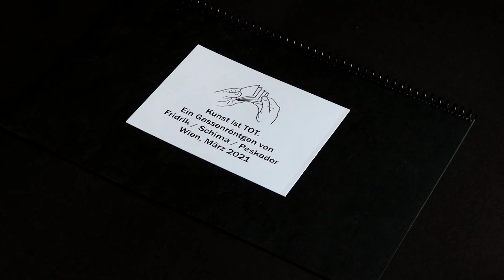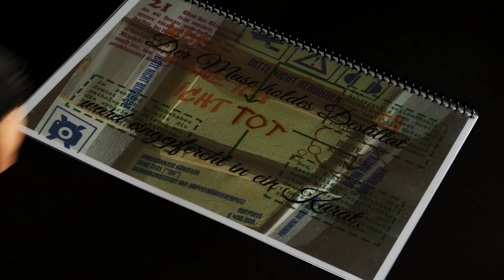Kunst ist TOT / Ein Gassenröntgen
Ein künstlerischer Beitrag von
Stefanie Fridrik, Gregor Schima & Alexander Peskador

zum Ausstellungsprojekt
Die KUNST ist ToT ∞ TANDEM – Literatur und Bildende Kunst im Dialog
der G.A.S.-station, Tankstelle für Kunst und Impuls, Berlin.

Text und Mixed Media Druck auf Karton und Folien mit Spiralbindung, 29,7x21cm.

Kuration: Elisa Asenbaum & Thomas Ballhausen.

Am Anfang war eine Wand, und die Wand war Hausmauer: An der Ecke Währinger Straße/Wilhelm-Exner-Gasse in Wien sticht ein lakonisches Graffiti ins Auge: TOT. Die von einer unbekannten Person hinterlassene Botschaft, ausgeführt in roten Buchstaben, öffnet Räume der Bedeutung, der Erkundung und der Zuschreibung. Die Mauer, eigentlich ein baulicher Ansatz räumlicher Trennung, wird nun plötzlich als Membran erfahren. Der rote Schriftzug (und eben auch: Titelbestandteil) TOT erweist sich als idealer Ausgangspunkt für eine Reflexion über Mechanismen und Strategien der Bedeutungsgenerierung von öffentlichen Räumen und Kunst. Das Gassenröntgen von Peskador, Schima und Fridrik spürt optisch und akustisch Ebenen dieses Leseangebots nach und nützt dies, um einen Diskurs zu entfachen. Schicht um Schicht folgt eine Überschreibung mit Textsorten protokollarischer wie aphoristischer, lyrischer wie utilitärer Natur, die das Trio im Zusammenspiel von literarischer, theoretischer und filmischer Kenntnis in fetziger Weise auf die Wand projiziert. Im akustischen Kanal wirkt der Text vorerst als schmissiger Zuruf, das Wort „kuratiere“ eröffnet den Diskurs, sodann legen sich andere Aspekte ironisch bis gebotshaft darüber. Der in die Mode gekommene Kurator*innenberuf (welche*r wie ein*e Türhüter*in auch Eintrittskarten ins das Kunstfeld vergibt) löst höchst diametrale Ansichten zwischen Notwendigkeit, Nötigung und diversen ambivalenten Stimmungen bei Kunstschaffenden, Kunsttheoretiker*innen und ‚Kunstvertreibenden‘ aus, dies sei beigefügt als nötiges Hintergrundwissen, um den Text aufschlüsseln zu können. Hervorstechend ist die Ironie der Textarbeit, die wohl in spaßigem Gemeinsam entstanden ist.

Stefanie Fridrik ist als Forscherin, Kulturvermittlerin und Kuratorin im Bereich der Kunst- und Kulturwissenschaft tätigt. Aktuell setzt sie sich mit den Möglichkeiten kritischer Wissens- und Kulturvermittlung in musealen und urbanen Räumen auseinander.

Gregor Schima ist studierter Komparatist und Musikwissenschaftler, schreibt Gedichte, Szenen und Kurzprosa, und trägt diese im Amerlinghaus, in der Wotrubakirche und an anderen Orten in Wien vor.

Alexander Peskador ist schreibender Filmemacher und konnte auf mehreren Festivals mit Kurzfilmen auf sich aufmerksam machen. Seit 2019 studiert er in Ludwigsburg an der Filmakademie Baden-Württemberg.